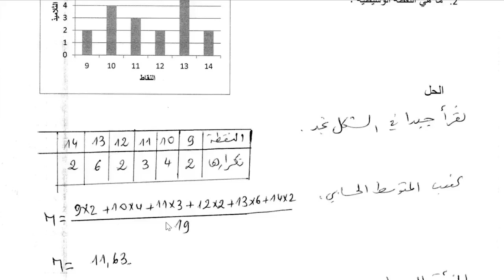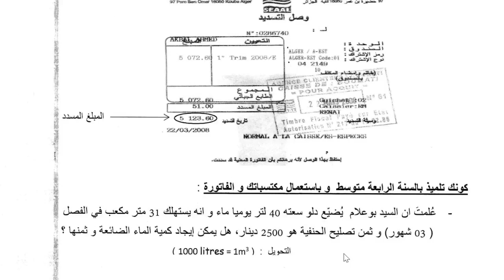4AM || اختبار تجريبي رقم (01) || أ. أوزيني عبد الحكيم - رياضيات